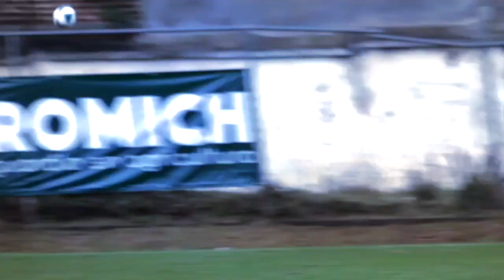Resumen Jornada 2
¡Lo mejor de la Jornada 2 del Torneo Apertura2021LP!

Cerramos con un emocionante LunesPremier las acciones de la segunda Fecha y aquí te presentamos el resumen ⚽